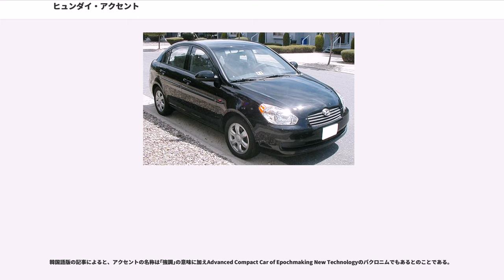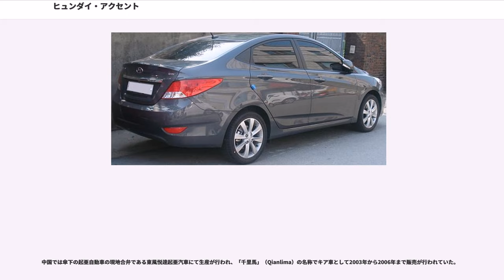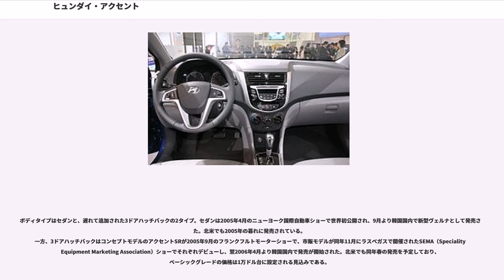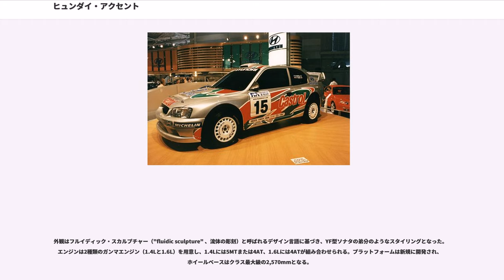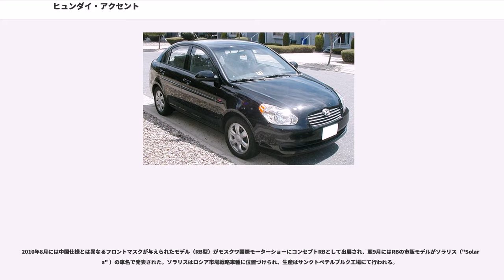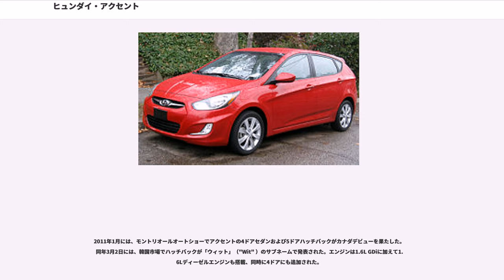ヒュンダイ・アクセント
アクセント （"Accent" ）は、韓国の現代自動車が生産するサブコンパクトカーで、i20とエラントラの中間に位置するモデルである。韓国においては自動車教習所の第二種普通免許の教習車として利用されている。

本車両は基本的には世界的にアクセントの名称で販売されているが、以下の地域では各モデルごとに違う名称が与えられている。
また、メキシコでは2006年から2014年まではクライスラー・デ・メキシコ（現：FCAメキシコ）にダッジ・アティテュードとしてOEM供給されていた。
韓国語版の記事によると、アクセントの名称は｢強調｣の意味に加えAdvanced Compact Car of Epochmaking New Technologyのバクロニムでもあるとのことである。

1994年、エクセルの後継車種として登場。いくつかの地域ではエクセル(例:オーストラリア)またはポニーの名称で販売された。韓国国内ではボディタイプによって名称が違い、4ドアセダンは「アクセント」、5ドアハッチバックは「ユーロアクセント」、3ドアハッチバックは「プロアクセント」と言う名称で販売されていた。エンジンは1.3リッターSOHC12バルブ、1.5リッターDOHC16バルブ、1.6リッターDOHC16バルブのアルファエンジンであった。

中国では傘下の起亜自動車の現地合弁である東風悦達起亜汽車にて生産が行われ、「千里馬」（Qianlima）の名称でキア車として2003年から2006年まで販売が行われていた。
1999年登場。この代から韓国では「ヴェルナ」に車名が変更された。ボディ形状は3ドアハッチバック（ヴェルナスポーツ）、4ドアセダン、5ドアハッチバック（ヴェルナセンス）。エンジンは1.5リッターSOHC12バルブ、1.5リッターDOHC16バルブ、1.6リッターDOHC16バルブのアルファエンジンであった。

3ドアハッチバックは、世界ラリー選手権（WRC）に最高峰クラスのWRカーで参戦した。ラリー車の開発・チーム運営を担当したイギリスのモータースポーツ・ディベロップメント(MSD)は、ベテランドライバーでマシンを熟成させ、速さだけはある若手ドライバーを使って勝負に出る、という定番の組み合わせでWRCに臨むものの、慢性的な資金難もあり2002年以外の成績は振るわなかった。短期間で結果を出せないチームに対してヒュンダイは資金を極端に絞ったため、吸排気系に小変更を加える程度の開発しか行えなくなりただ出場するだけの状態が続いたが、2003年途中で活動不能となり撤退している。なお当時のルールでWRカーは全戦出場義務があり、欠場1戦に付き罰金25万USドル。ヒュンダイはWRC参戦の際にこのことも明記されたFIAの書面にサインしている。活動資金の尽きたMSDは2003年の終盤4戦を欠場したため、2004年、FIAはヒュンダイに対しモータースポーツ史上最高となる100万USドルの罰金を課した。なお、この件に関しヒュンダイとMSDは2006年現在も法廷闘争を繰り広げている。

数々の過激な実験や毒舌で人気を博しているイギリスBBCテレビジョンの自動車情報番組「トップ・ギア」で韓国車の特集が組まれた時にこの車も紹介されたが、他の韓国車同様かなりひどい扱いを受けている。1.5リッターでディーゼルなのに3気筒しかないことや静止状態から100km/hに加速するまで19秒もかかったことなどから、司会のジェレミー・クラークソンとジェームズ・メイに「ヒュンダイの『アクシデント』（事故）」などと皮肉られている。

インドでは長く製造・販売が行われていたが、2013年5月に製造を終了した。

ボディタイプはセダンと、遅れて追加された3ドアハッチバックの2タイプ。セダンは2005年4月のニューヨーク国際自動車ショーで世界初公開され、9月より韓国国内で新型ヴェルナとして発売された。北米でも2005年の暮れに発売されている。
一方、3ドアハッチバックはコンセプトモデルのアクセントSRが2005年9月のフランクフルトモーターショーで、市販モデルが同年11月にラスベガスで開催されたSEMA（Speciality Equipment Marketing Association）ショーでそれぞれデビューし、翌2006年4月より韓国国内で発売が開始された。北米でも同年春の発売を予定しており、ベーシックグ...